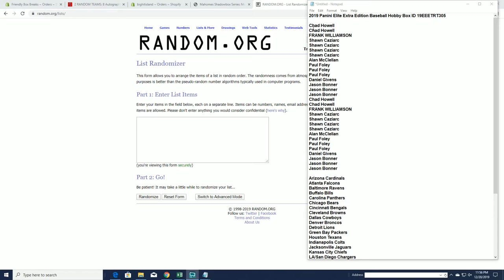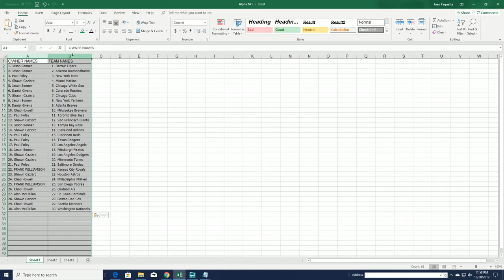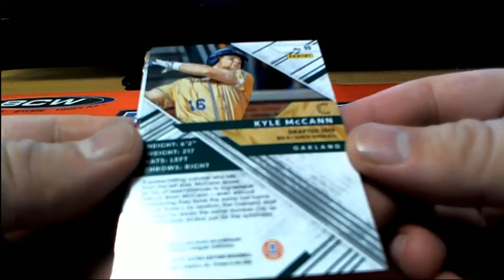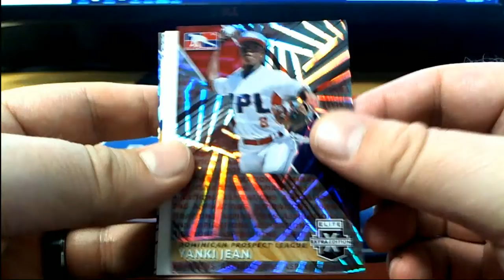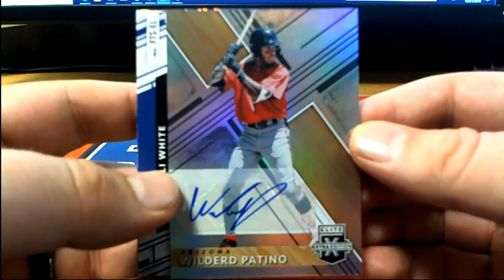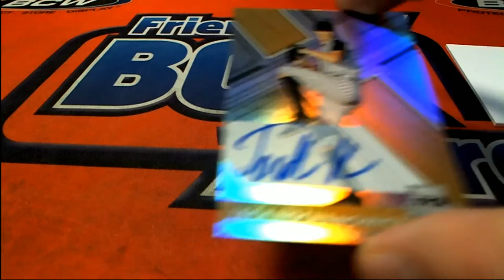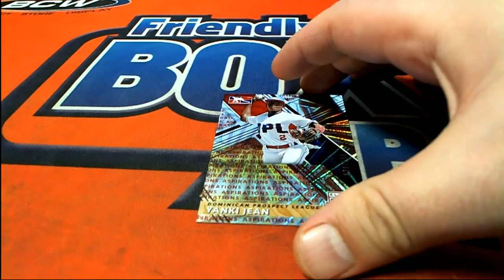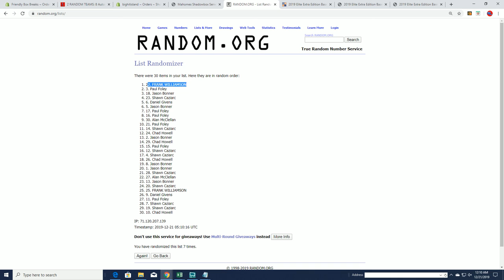2019 Panini Elite Extra Edition Baseball Hobby Box ID 19EEETRT305